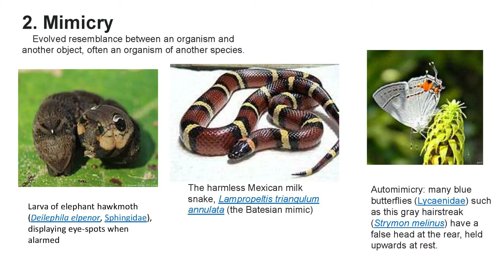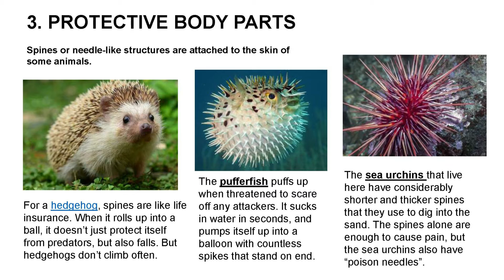ANIMAL ADAPTATION FOR PROTECTION by JMarian Dyon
Hey there! This is just one of our Super Amazing Science Virtual Projects! May we showcase more the learning and talents of our dear students especially in this new normal setting of education. Congratulations learners for a job well done! Keep it up!